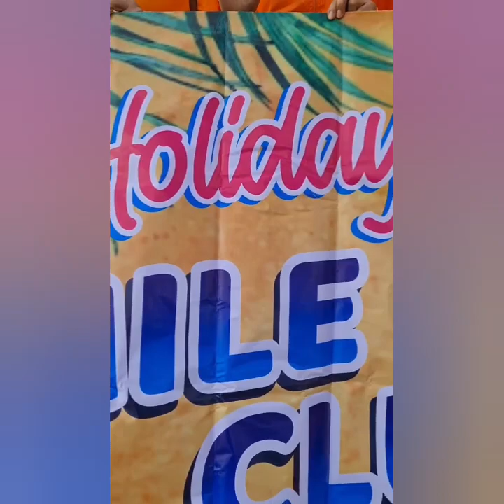Holiday with Smile Dance Club 2023